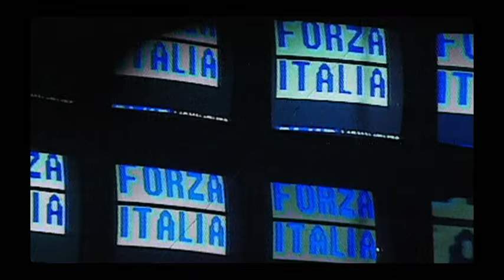Quando il «Giovane Berlusconi» diceva: «Io in politica? Giammai». Trent’anni fa la prima...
Netflix trasmette un docufilm che ricostruisce la scalata del Cavaliere prima del 1994. Il racconto dei protagonisti: Dell’Utri, Galliani e Confalonieri. Ma anche dei grandi avversari come Occhetto

«Io in politica? Giammai... Io sono l’uomo del fare. Quindi lasciami fare bene il mestiere che so fare: l’imprenditore...». Silvio Berlusconi, incalzato in tv da Mike Bongiorno nel 1990, da tycoon Fininvest rispondeva così riguardo l’ipotesi di un salto in politica. Un’era geologica fa. E oggi, e a 30 anni precisi dalla prima vittoria elettorale con Forza Italia (28 marzo 1994), B&B Film lancia su Netflix (dall’11 aprile) «Il giovane Berlusconi», una serie che racconta il Cavaliere più inedito,
Una storia raccontata in presa diretta dai protagonisti di questa storia, che ha cambiato i destini dell’Italia. Ci sono i racconti inediti dei bracci destri (ma anche sinistri) come Fedele Confalonieri e Adriano Galliani. Ma soprattutto di Dell’Utri, che racconta di quando Berlusconi gli disse: «Marcello, qua dobbiamo fare noi un partito». Non mancano i ricordi dei grandi avversari politici come Achille Occhetto: «Non eravamo preparati alla sfida di Berlusconi, perché quelle televisioni cambiavano la percezione della realtà culturale e politica del Paese». ( Claudio Bozza / CorriereTv ). Guarda il video su Corriere